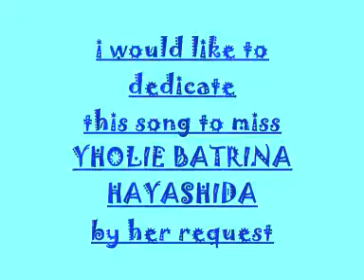WALANG KAPALIT { COVER } By; reden.wmv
one of the great opm lovesong by rey valera